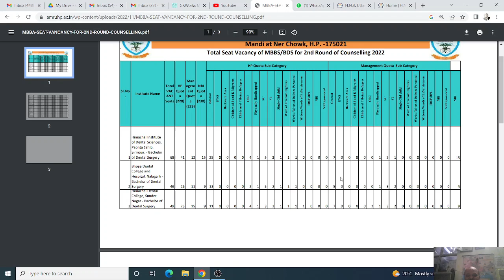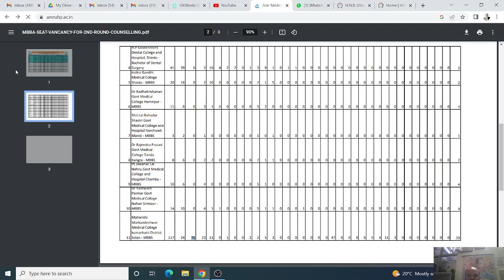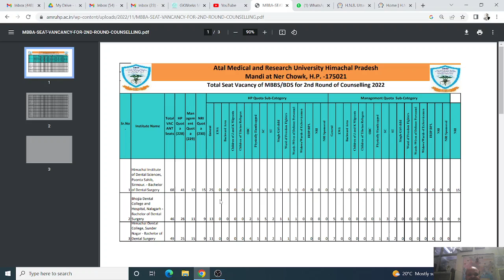Himachal Pradesh MBBS 2022 admissions round 2 seat matrix !MMU Solan खIली पड़ा हे! Free exit कारन!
Himachal Pradesh MBBS 2022 admissions round 2 seat matrix !MMU Solan खली पड़ा हे! Free exit कारन!